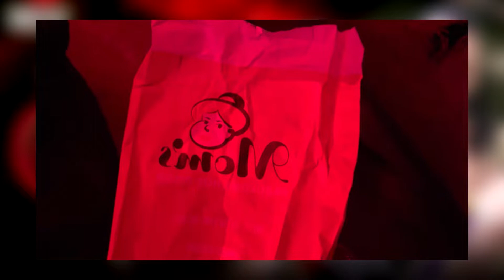NLW IN WALES! WWE Clash At The Castle Vlog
WWE Action Figure Matches from No Limits Wrestling Stop Motion Animation, WWE Pic Fed With Commentary. WWE Clash At The Castle Live Reactions & Vlog of the trip.

wweactionfigurematch, wwepicfed, WWE Action Figure Match, Toys, Fight, Wrestling, WWE Figures